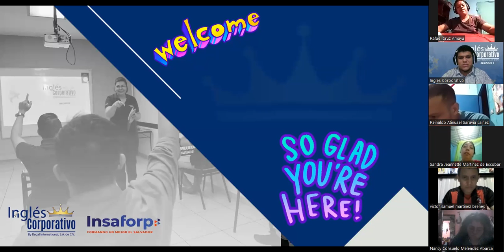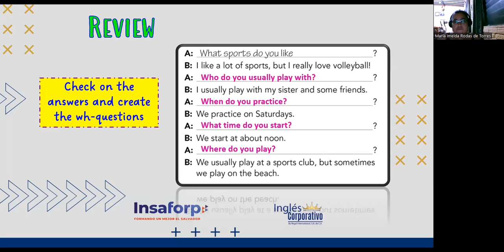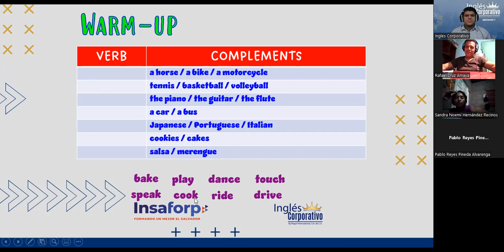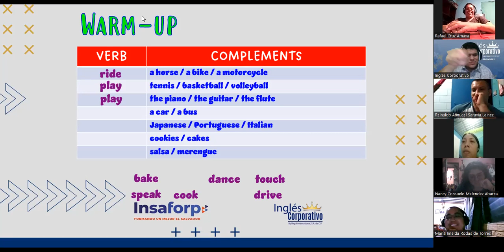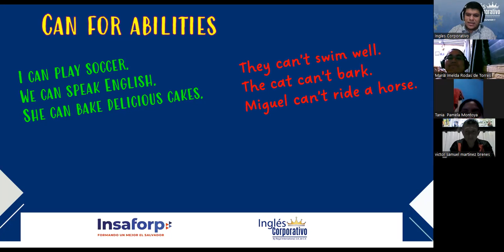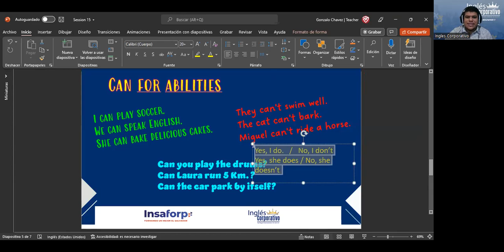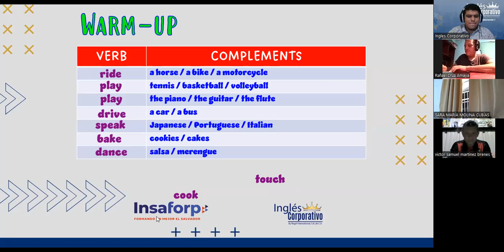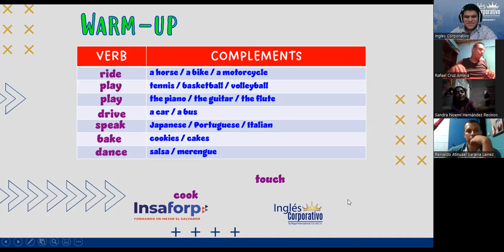Ingles Corporativo- Session 15 - Can for abilities